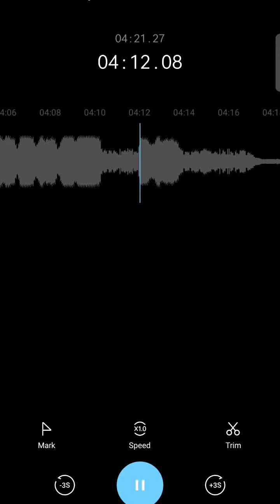Binibini by Zack Tabudlo | Cut cover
Originally sang by Zack Tabudlo - official music video with Seth & Andrea